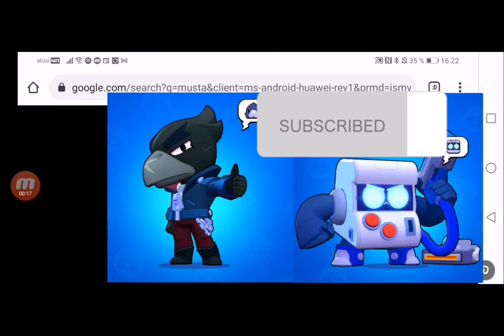Uusi pysyvä intro